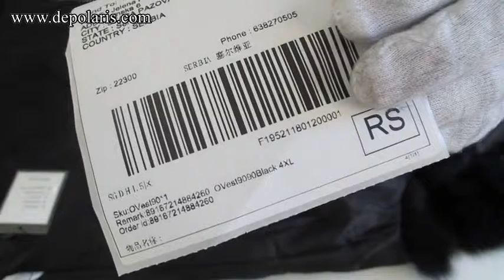OrderNO.54 -Here is the real fur order processing when we send the package!